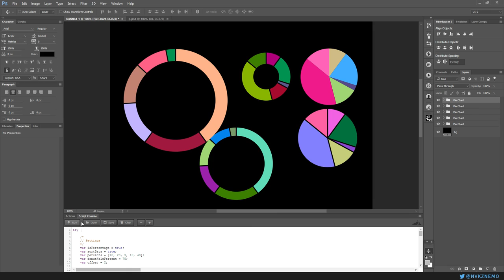PieChart Generator for Photoshop (WIP)